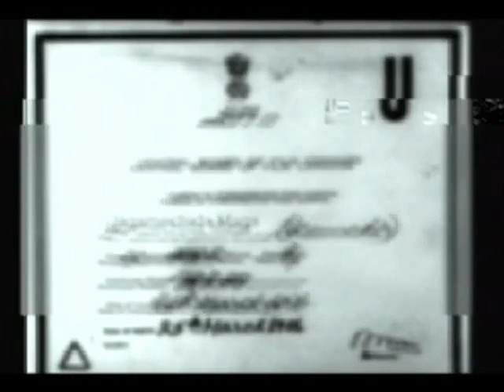Jaga Mechida Maga 1972: Full Kannada Movie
Watch Full Length Kannada Movie Jaga Mechida Maga release in year 1972. Directed by Hunsur Krishnamurthy, produce by S Bhavanarayan, music by Sathyam and starring Dr Rajkumar, K S Ashwath, M P Shankar, Narasimharaju, Shakthi Prasad, Rajanand, H R R Shastry, Joker Shyam, Raghavendra Rao, Suryakumar, Hanumanthachar, Shivaji, Ranganath, Narayan, Thipatur Siddaramaiah, Bharathi. We are uploading fresh Kannada Movies regularly.